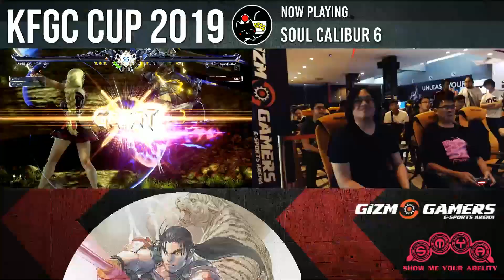KFGC Cup 2019 Highlights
Took forever for me to finish this. But its finally here, enjoy.

Special thanks to Gizmo Arena for being a major sponsor for venue and equipment.
Hope we can collaborate again in the future.

Thanks again to everyone who made KFGC Cup 2019 a success, until next time!